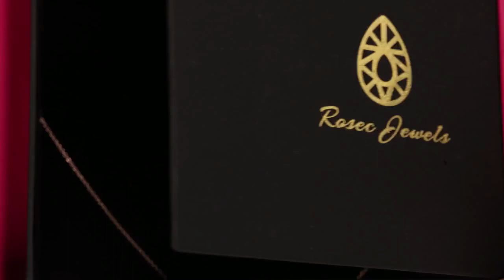1 CT Teardrop Solitaire Emerald Necklace For Women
The Emerald Pendant is a Perfect Party Wear Jewelry. It is crafted in Solid Gold with Pear Shape Emerald as Solitaire hanging from Rabbit Ear Bail in 4 Prong Setting. Grab this and flaunt your look in the Wedding.